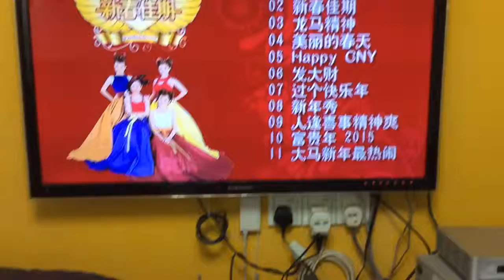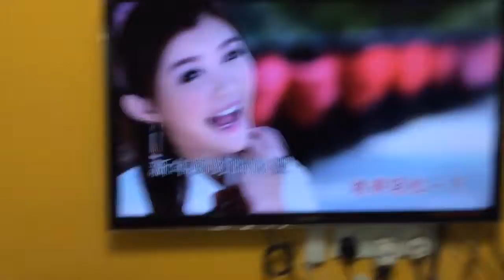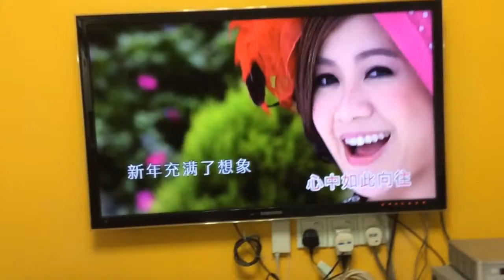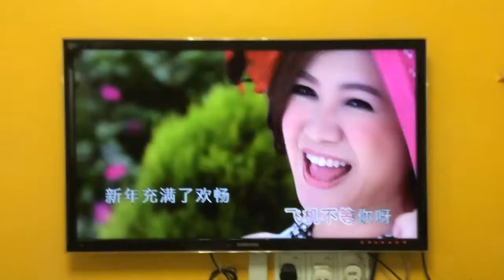M-Girls 新春佳期 卡拉版